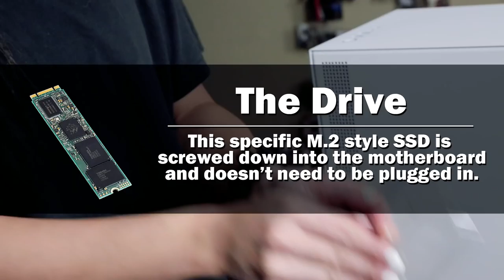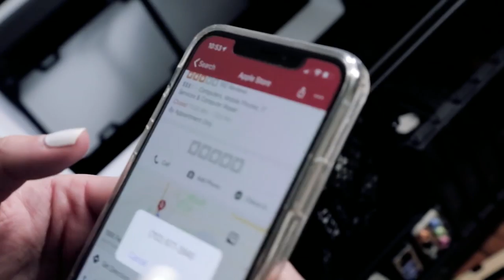College Girl wins $1,000 IF she can build It Challenge